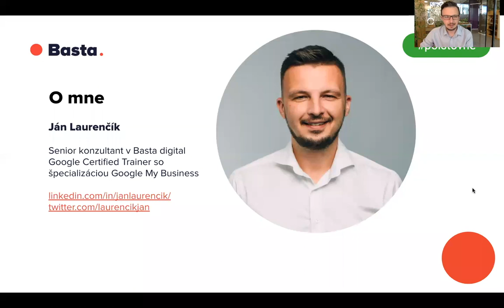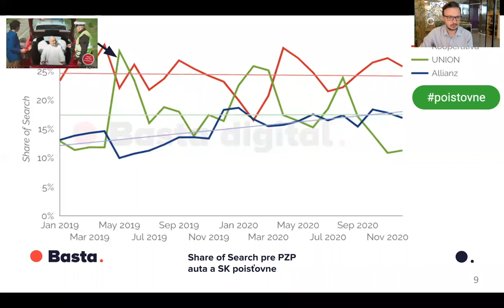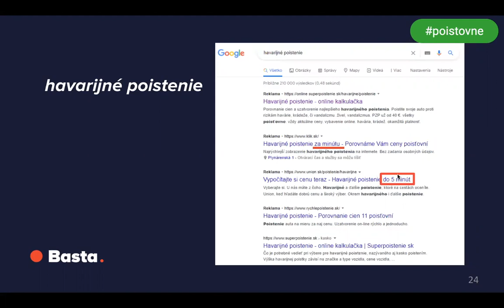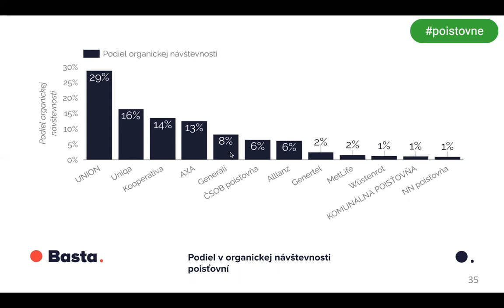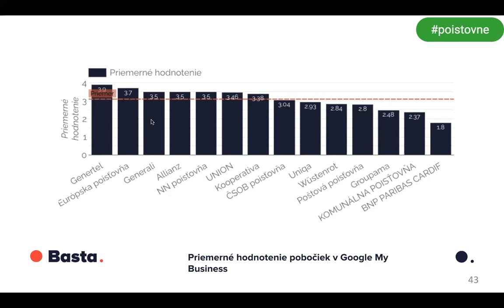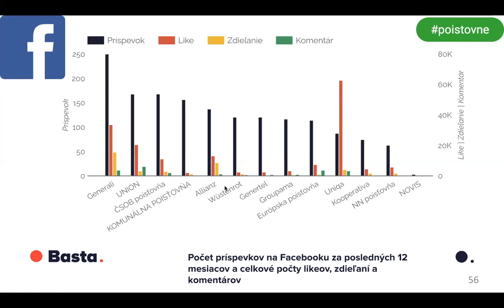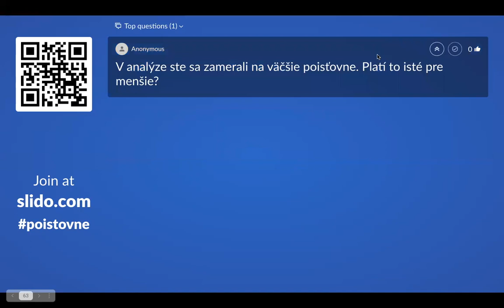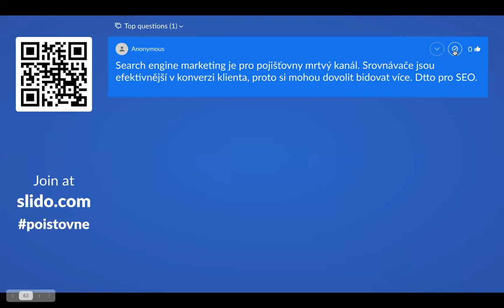Webinár: Poisťovne v digitále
Chcete poznať aktuálny stav a najväčšie príležitosti v digitálnom marketingu pre segment Poisťovne? Pozrite si webinár Poisťovne v digitále.